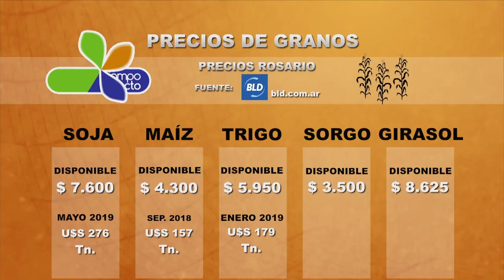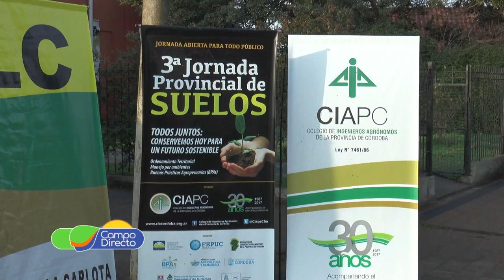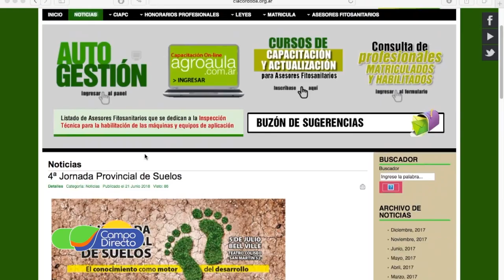Micro Agropecuario Campo Directo 398 fecha 4 de julio de 2018